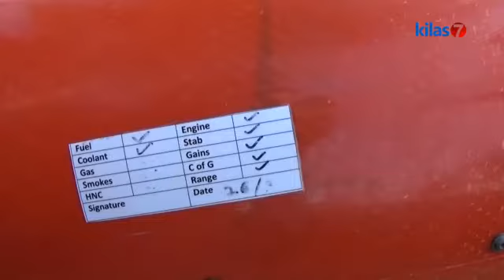Kilas7 TV Batam - Pesawat Pengintai Asing Jatuh Dilaut Batam